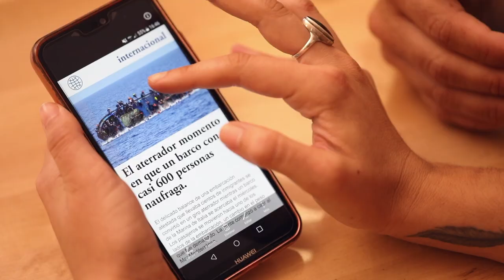Mételos en tu casa: no le niegues el alquiler a una persona refugiada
Muchas personas refugiadas han llegado a España en los últimos años por diferentes motivos. Todas ellas tienen algo en común: la búsqueda de una vivienda digna que les permita rehacer su vida. Éste es uno de los mayores obstáculos que encuentran en su proceso de inclusión. El acceso a una vivienda digna es un derecho cada vez más amenazado para el conjunto de la población, pero las personas refugiadas se enfrentan además a prejuicios, desconfianza y discriminación.

La ciudadanía española es solidaria con las personas refugiadas, entienden su situación y los motivos de su huida. En el caso del barco ‘Aquarius’ por ejemplo, fueron millones las voces lanzadas desde la ciudadanía que solicitaron que España reaccionara ante esa emergencia humanitaria, dando como resultado que más de 600 personas llegaran a un puerto seguro. De la misma manera, favorecer el alquiler de viviendas a personas refugiadas supone ofrecer un puerto seguro diario para una vida digna.

Si dispones de una vivienda en alquiler, no se la niegues a una persona refugiada. Para ti solo será un inquilino pero para él, la oportunidad de una nueva vida.

Desde CEAR, te podemos facilitar el contacto de personas refugiadas interesadas en alquilar una vivienda